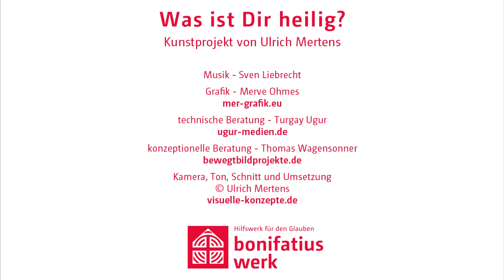Was Maite Kelly Ehemann Florent Raimond heilig ist?